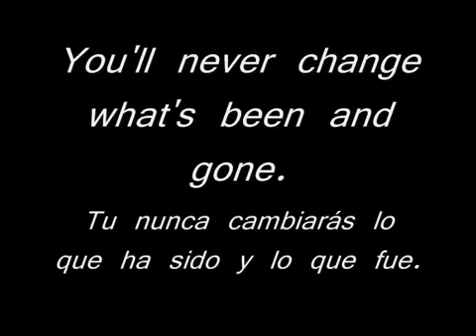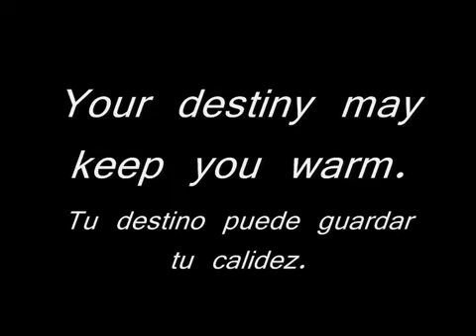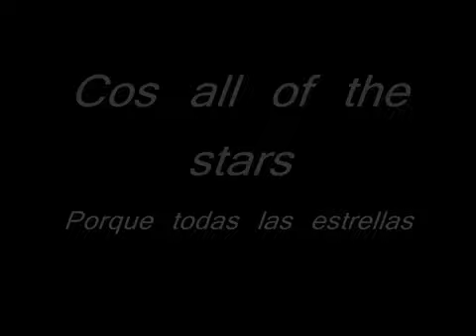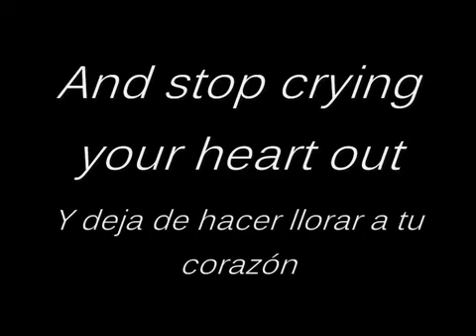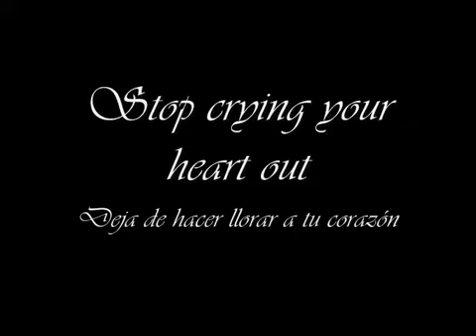Oasis Stop Crying Your Heart Out Traducida Inglés Castellano